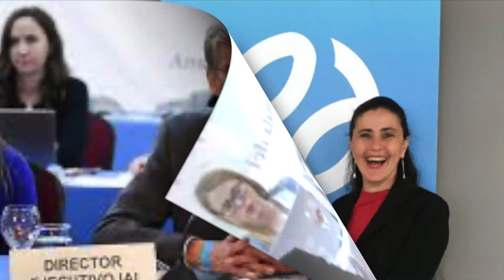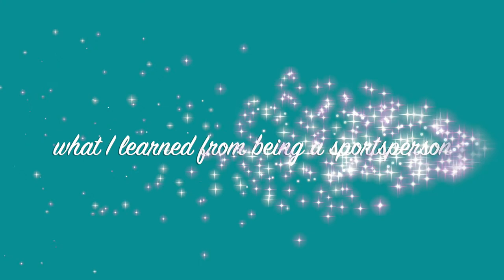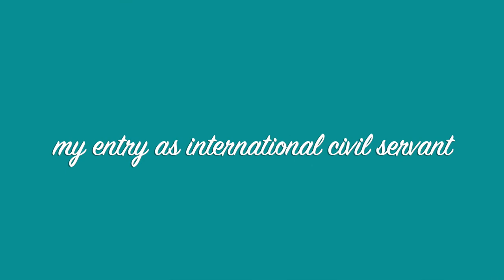Vishwas In Conversation: Dr. Marcos Silva | Series 1 - Episode 1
In Conversation is the interactive session of Vishwas with select individuals of eminence.

ShapeTheFuture is the youtube channel by Vishwas Chavan. Vishwas speaks on a variety of topics from Soul, Success, Spirituality, Innovation, Science, Startups, Love, Intimacy, Relationship and Community and Nation Building.